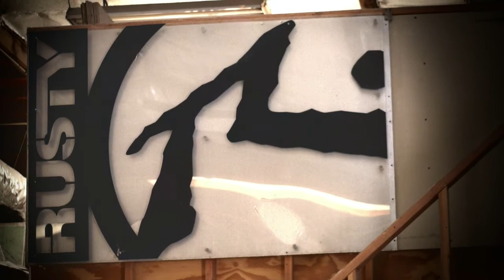R…and Everthing Else. The history of Rusty.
In 1985 Rusty Preisendorfer started his own shaping line called Rusty using a large R with a dot as his logo. This was referred to simply as the ‘R Dot’. A symbol which did not take long to move onto apparel as the brand became more established and recognized in the world of surfing.

This history of Rusty Preisendorfer, the ‘R Dot’ and the evolution of Rusty as a brand is documented in the mini series ‘R. and everything else’. Today we are proud to release part one of the series. We go back to the beginning, where it all started, 1985. Rusty narrates the creative process behind the iconic R Dot symbol, how he started shaping boards and the fear of branching out on his own.